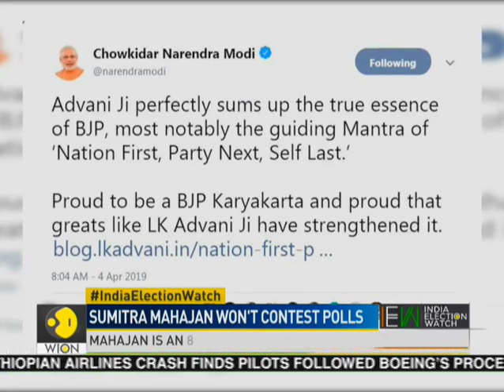India Election Watch: Sumitra Mahajan says won't contest Lok Sabha polls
With the BJP appearing to be in a dilemma over fielding her, outgoing Lok Sabha Speaker and eight-time MP from Indore, Sumitra Mahajan Friday said she would not contest the ensuing general elections and has freed her party from making its choice. Watch this video to know more.